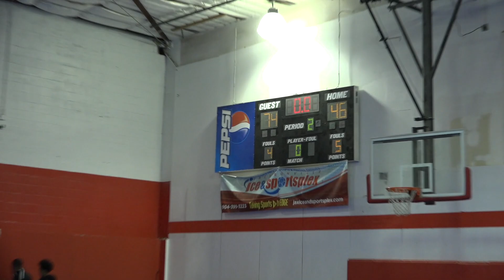Ice Momrik and G1 Sports 2024 vs. The Ville of Jax - Game 1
This video is about G1 vs The Ville of Jax - Game 1